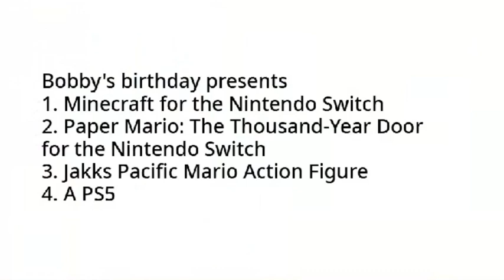Bobby gets grounded on his birthday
S1E22 of Bobby gets grounded. It is the last episode with the intro.
Bobby wanted to go to pump it up, but his parents said no, so he went there without parents knowing. Many minutes later, His parents caught him! For cake, he got a pistachio cake! Then he got Danny Phantom, The Fairly Odd Parents, Pixar Up, The Loud House, and Dexter's Laboratory! He got grounded. It takes place on November 9, 2024.